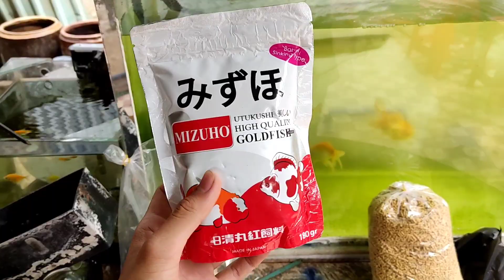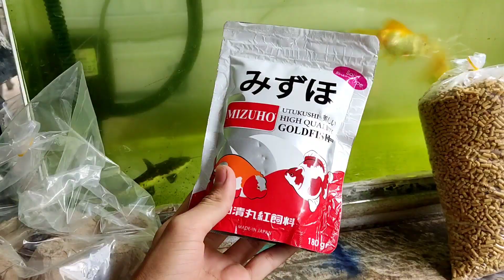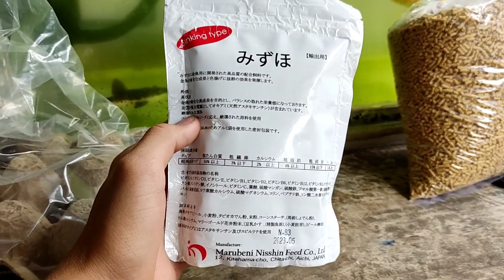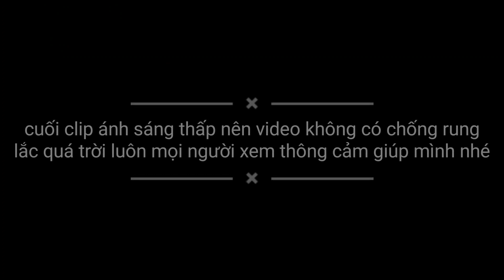Lần đầu mua cám xịn cho cá cảnh, hai bé chuột hamster đã làm quen với nhau / Bảo pet